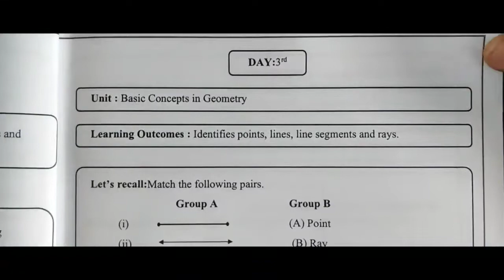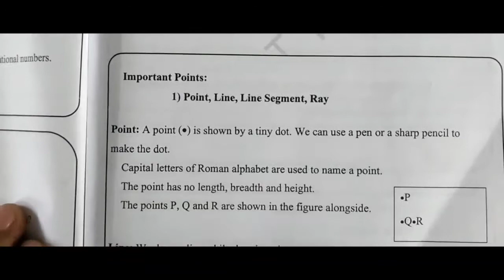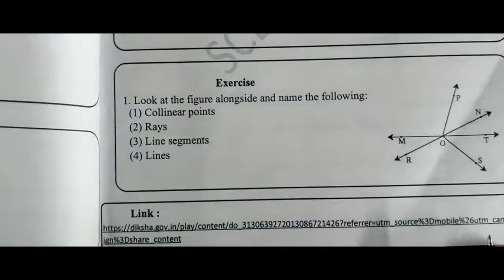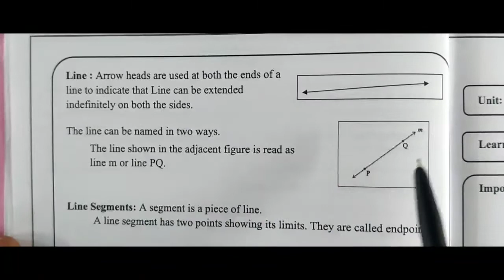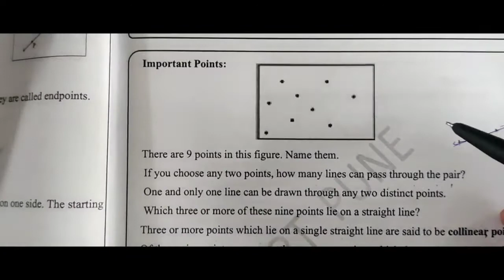9th BRIDGE COURSE| DAY 3 & 4. Complete Exercise Solution | English - Semi (Maths).By- Dehankar Sir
playlist off all BRIDGE COURSE day 1 to day
45